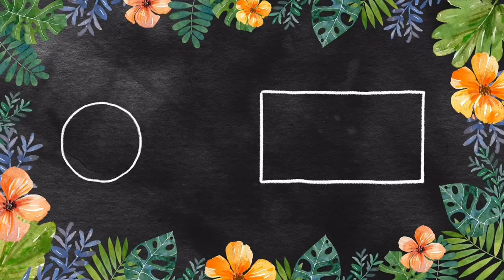Carrot Poriyal | Carrot with Coconut | கேரட் பொரியல் | South Indian Poriyal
Ingredients

Mustard and urud dal
Split chick pea/Channa dal
Carrot
Red chili
Coconut

The preparation would normally involve frying mustard, split gram, onion and then main vegetable, adding spices to it. Shredded coconut will be added as a garnishing. Carrots are commonly made as Poriyal. It can be finely chopped or diced. Cooking is very easy and simple, pressure cook the vegetable or just cook it in the pan.

We can just cook carrot or even add one more vegetable with this like beans, peas, or even cabbage. In wedding in India, they used to add cabbage and carrot. It will so good, little amount of carrot diced and lots of finely chopped cabbage. It is very common poriyal in weddings in South India. So combining vegetables will give you a mixed taste and texture to the dish,will be very different too.